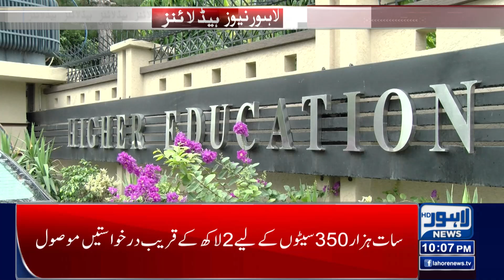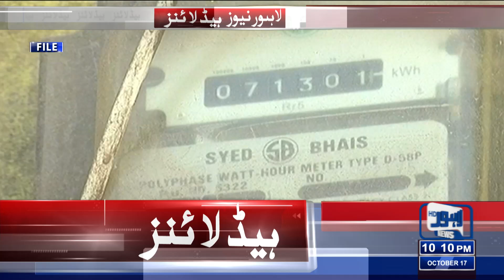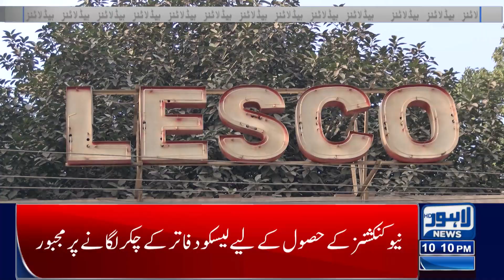Be Aware! Section 144 | Police in Action | Lahore Headlines 07 PM | 17 oct 2024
Weather Update